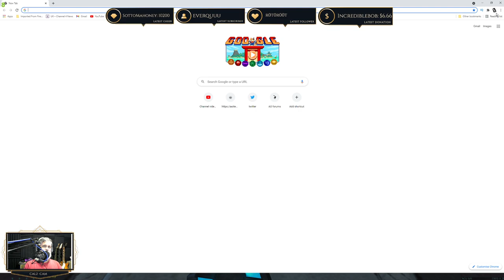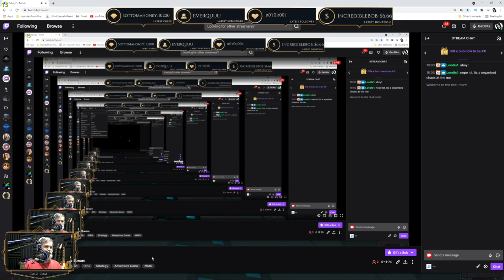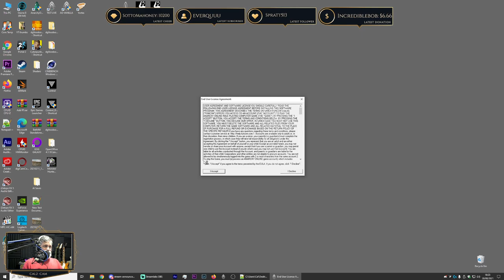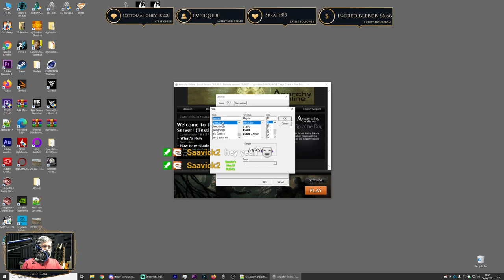Anarchy Online -Live Stream Test-Live/ Bio-Dome/iPande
Anarchy Online -Live Stream Bio-Dome/iPande

Chapters
00:00 Live
00:04 Stream Starts
05:17 Checking Test Live
45:05 HodorRaid Bio-Dome
1:24:39 HodorRaid iPande
2:16:07 Goofing around with Skyrim